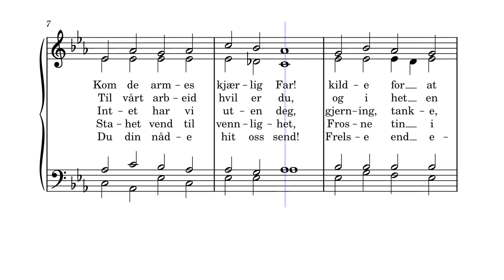Kom du hellig Trøster du (konfirmasjonssalmen min)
The hymn that was sung at my own confirmation. As far as I know, it has not been translated into Norwegian before now. I have dedicated it to the memory of Jon Blamire, who died as I was translating the Norwegian text. The fiirst two verses were done on the 16th June 2024, and Jon passed away in the early hours of the 17th. There is no other person more worthy than Jon, who "shone" with the light of the Holy Spirit, to be remembered with a hymn that not only speaks, but addresses the Third Person of the Holy Trinity directly.

May Jon rest in peace, and may the light and peace of the Holy Spirit, that the verses of Come, Thou Holy Paraclete describe, now shine however poorly through the prism of my translation, so that Norwegians too can experience Him in Jesus Christ.

Attribution license TRANSLATION ALONE. Music is "Veni Sancte Spiritus" by Samuel Webbe, and is in the Public Domain